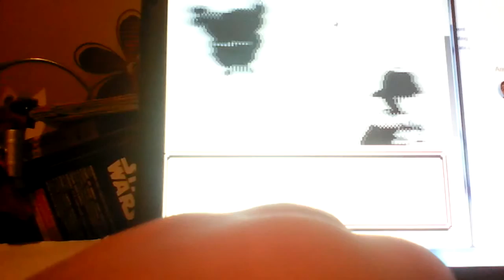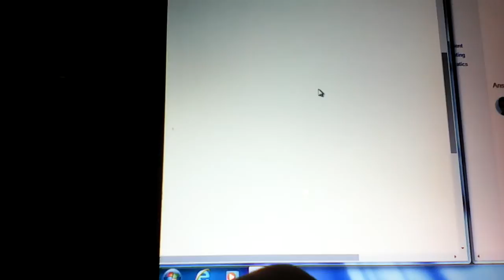pokemon crystal part 31 team rocket